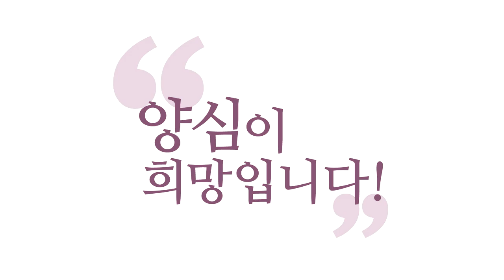[3분 묵상] 수행자에게 꼭 필요한 믿음은 무엇일까요?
- (200314 양심톡톡) 수행자에게 꼭 필요한 믿음은 무엇일까요?